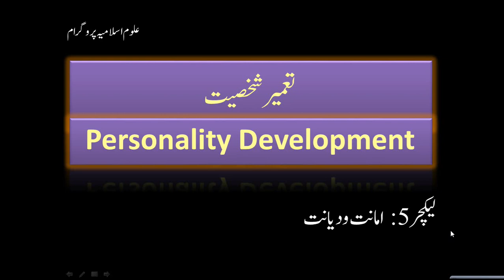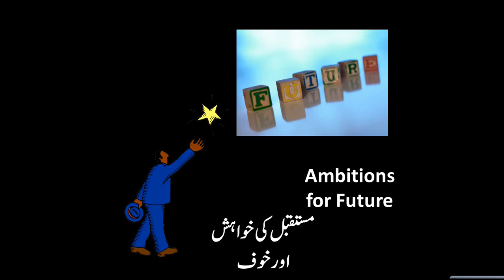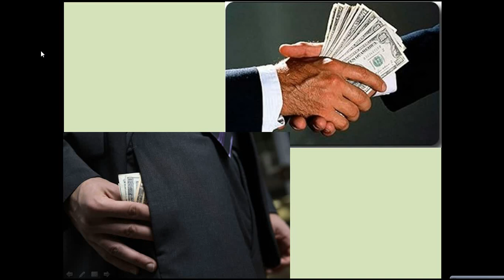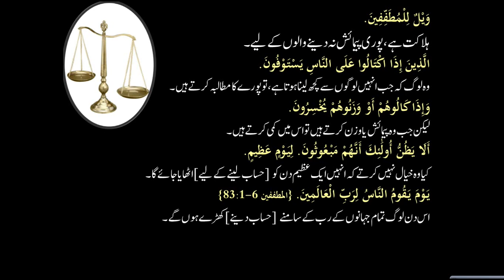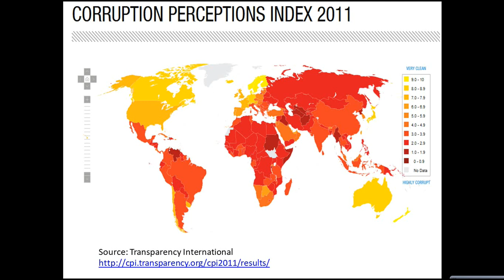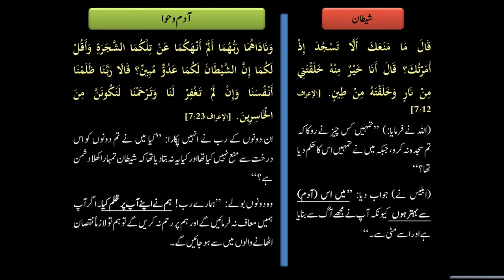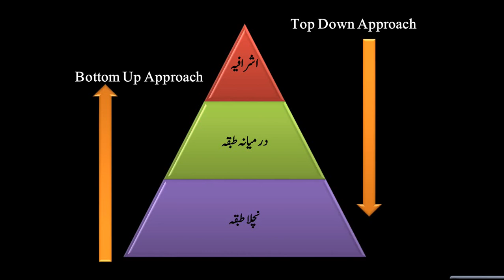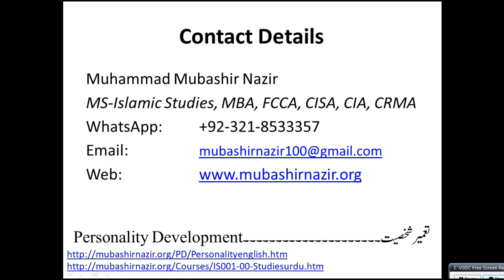Islamic Studies Program PD-005 Honesty Transparency vs Fraud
2. Al-Baqarah Quranic Lecture 2 3.Al Imran Quranic Lecture 15 4.Surah An-Nisa 4 Quranic Lecture 22 5.Al-Maidah Quranic Lecture 37 HS01 Introduction about History HS02 Islamic Civilization History - Basics 1 HS13-Education During Life of Prophet Muhammad 609-632CE HS16-Political History of Companions of Prophet Muhammad 11-34 Hijri HS17-Political History of Companions of Prophet Muhammad 34-60 Hijri---655-680 CE HS39-History of Biology Chemistry Physics Psychology Sociology Economics 133-656H/750-1258CE HS44-History of Muslims in Sufism - Phase 3 - Public Marketing of Sufism- 350-656H & 961-1258CE HS45-History of Sects in Muslims & 1st & 2nd Movements 133-656H & 750-1258CE HS49-History of Crusades 489-69: 0H & 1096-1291CE HS50-History of Mangol War with Muslims 602-656H & 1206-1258CE HS55-Rise & Fall of Ottoman Empire 699-1342CE & 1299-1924CE HS57-Rise & Fall of South Asia India Empire 717-1526CE HS69-Reform Movements vs Anti Shariah 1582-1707 HS71-Overall Review of Modern Life, Political History & Start of Muslim Countries 1945-Today